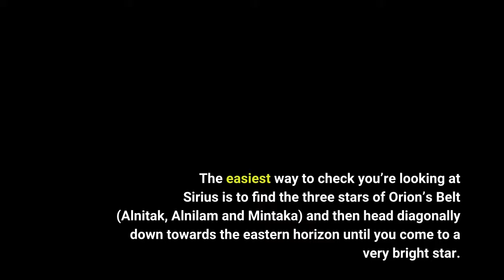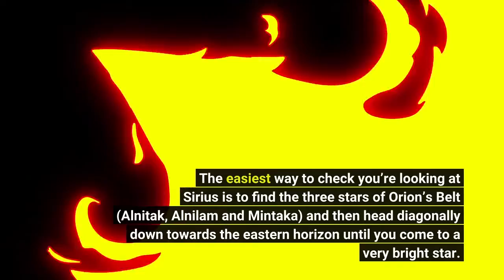What’s That Really Bright Star Twinkling In The Eastern Night Sky This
If you’ve been outside at night recently in the northern hemisphere and the weather has been clear then you’ll have noticed a very bright star in the southeastern sky. Venus? No—the brightest object after the Sun and Moon has been rapidly sinking in the western sky and is now almost lost in the Sun’s glare. The North Star? No way! Also called Polaris, the North Star may be famous by name but it’s not much to look at. Due north, of course, it’s actually merely the 48th brightest star in the sky. That really bright star you can see in the east is, in fact, Sirius. It’s the brightest star in the night sky—and that applies whichever hemisphere you’re in. The easiest way to check you’re looking at Sirius is to find the three stars of Orion’s Belt (Alnitak, Alnilam and Mintaka) and then head diagonally down towards the eastern horizon until you come to a very bright star. Sirius—also called Alpha Canis Majoris—is one of the closest stars to our Solar System, and it’s gradually getting closer. It shines at a magnitude of -1.4. It’s twice as bright as the next brightest star, Canopus, which can only be seen from the southern hemisphere (and not far from Sirius). Sirius is in the constellation of Canis Major, the big dog. That’s why it’s called the “Dog Star.” The constellation itself is tricky to see all of from mid-northern latitudes, but Sirius is a simple target. Just wait a couple of hours after sunset this month and you’ll see it rise. Although it looks like a single point of light, Sirius is a binary star system. However, Sirius A’s faint white-dwarf companion, Sirius B (sometimes called “The Pup” ), is small, dim and difficult to see even with a large telescope. That’s despite it being the largest known white-dwarf star. Sirius is one of the few stars that are fun to point a telescope or pair of binoculars at because it appears to twinkle more than other stars. There are two reasons for this:So go look at the brightest star tonight and you’ll forever have a bright and colorful celestial anchor in the winter night sky. Wishing you clear skies and wide eyes.